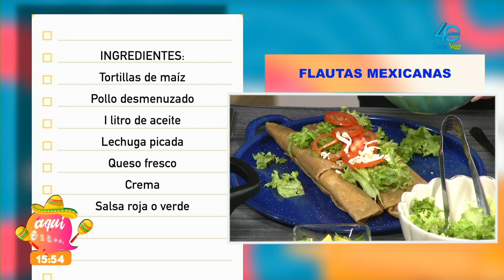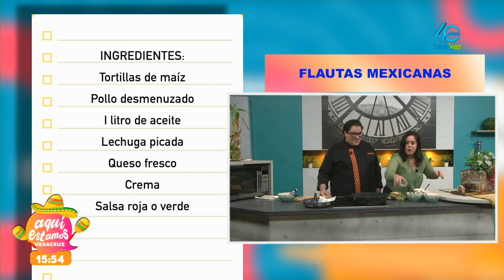El chef Mario Acevedo nos trajo "Flautas mexicanas"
Cocina | El chef Mario Acevedo nos trajo "Flautas mexicanas"